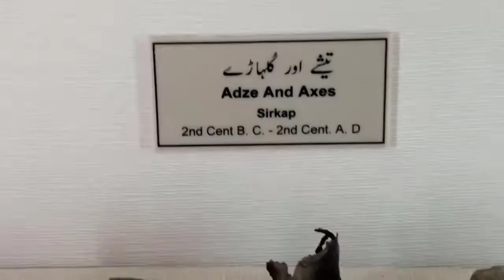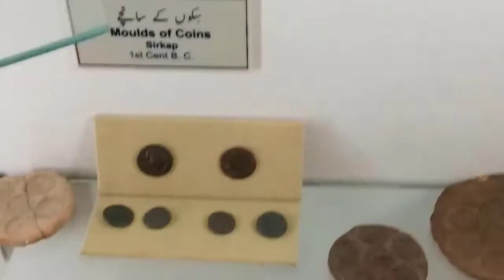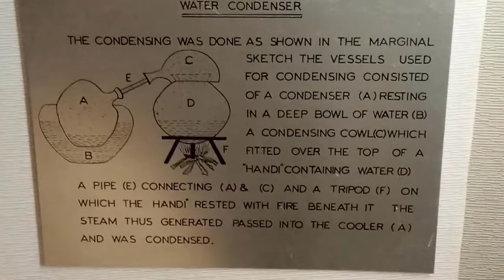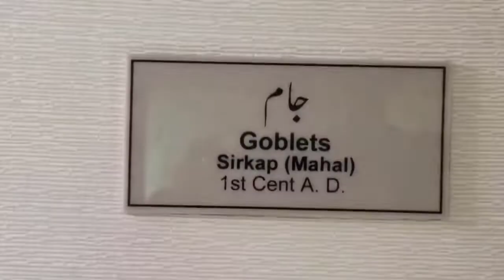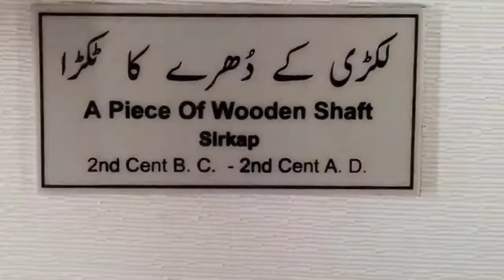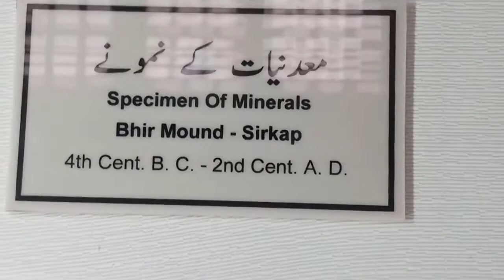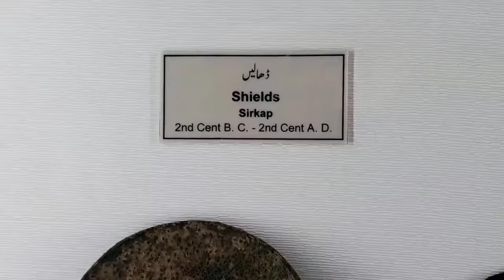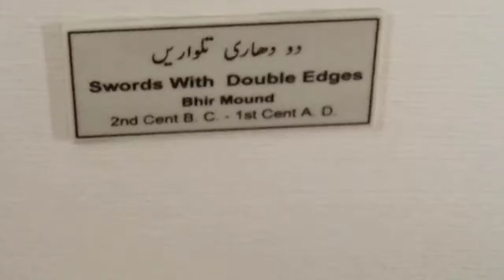Swords With Double Edge Bhir Mound | Sirkap ancient culture | oldest weapon and tools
The Bhir Mound archeological remaining parts address one phase of the memorable city of Taxila.
The main town in Taxila was arranged in the Hathial hill in the southwest corner of the Sirkap site.
It endured from the late second thousand years BC until the Achaemenid time frame, with the Achaemenid time frame ,stays situated in its Mound B.
 The Bhir Mound site addresses the second city of Taxila, starting in the pre-Achaemenid period and enduring till the early Hellenistic period.
 The earliest occupation on the Bhir hill starts around 800-525 BC, and what presently gives off an impression of being the subsequent stage could date to the late sixth and fifth hundreds of years BC,
 as initially proposed by Marshall.
The vestiges of Bhir Mound were exhumed from 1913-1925 by Sir John Marshall. The work was gone on by Sir Mortimer Wheeler in 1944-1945 and by Dr.
 Mohammad Sharif in 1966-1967. Further unearthings were acted in 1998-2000 by Bahadur Khan and in 2002 by Dr. Ashraf and Mahmud-al-Hassan.

Marshall came to the Bhir Mound project from prior work in Athens, expecting particularly to track down a Greek city in Taxila. Klaus Karttunen says
that he turned out to be more target later on, yet researchers noticed different issues with his results. In his report, Marshall suggested that the Bhir Mound city of Taxila
 was established by Darius I as the capital of the Achaemenid area of Hindus. Researcher David Fleming says that the distinguishing proof depended on 'traditional sources
 , what's more, an honestly supportive of western bias'. The unearthings were directed absent a lot of respect to stratigraphic recording, and the ceramics
finds were distributed in such a way as to block a point-by-point analysis.

The consequences of Mortimer Wheeler's unearthings were rarely distributed. Later unearthings by Mohammad Sharif were accomplished other things cautiously with respect to sequential
considerations and they structure the reason for the advanced appraisals